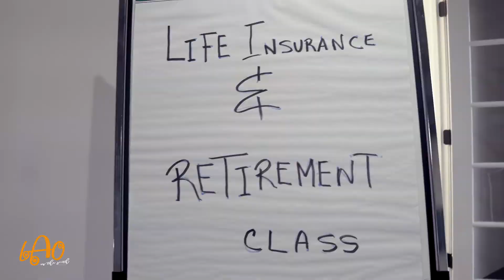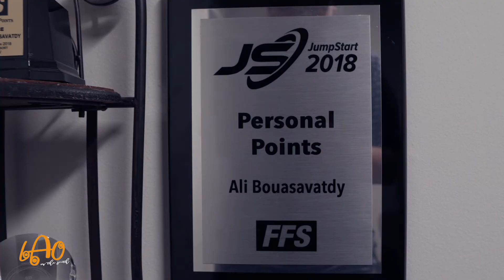LITS' Talk: Ali and Polly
LITS' Talk is our new series where we sit down and talk to our guests. Here we dive into a little about their past and how they came about to where they are today.

LITS' introduce our first guests, Ali Bouasavatdy and Polly Outhay from First Financial Security, Inc.CHARLOTTE GROUP.